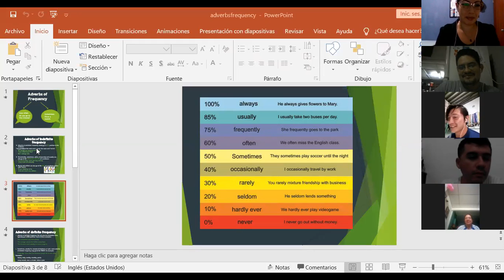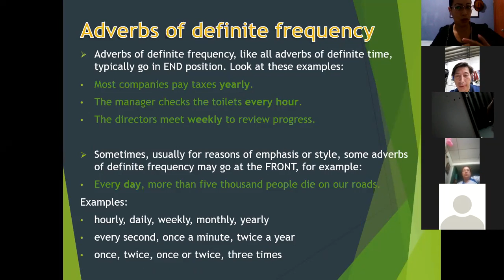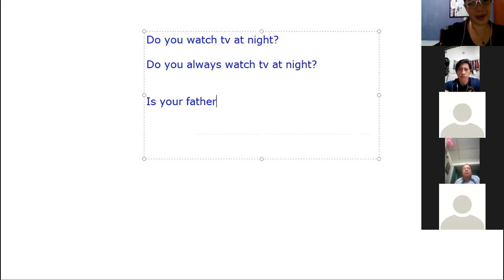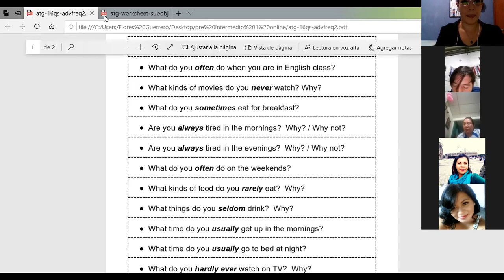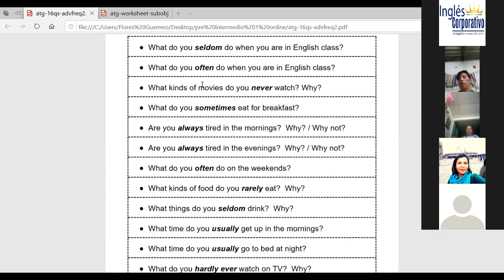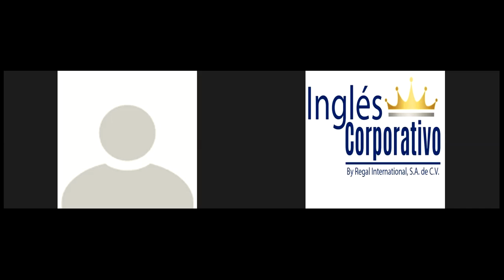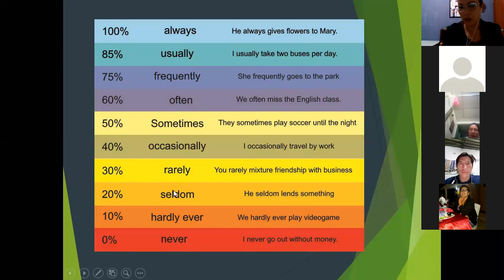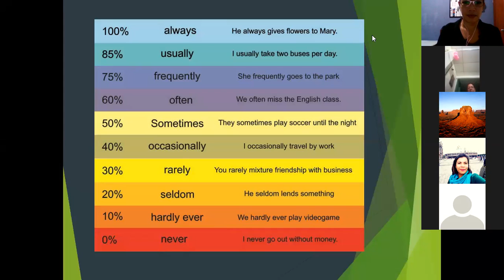Ingles Corporativo- Adverbs of frequency review part 2